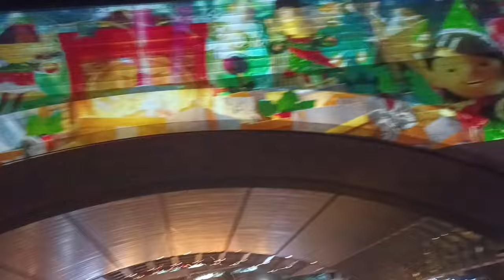12-2-22 ayala garden